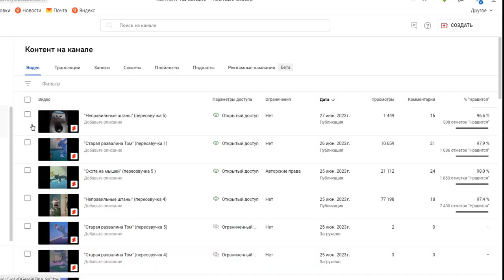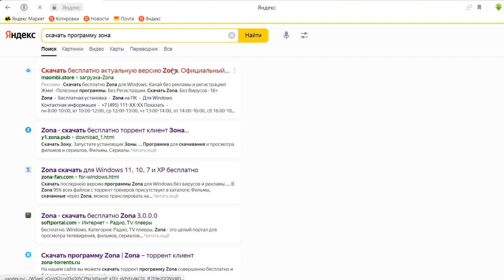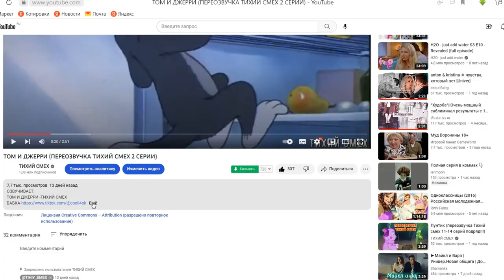ВОПРОС-ОТВЕТ (ОТ ТИХОГО СМЕХА)